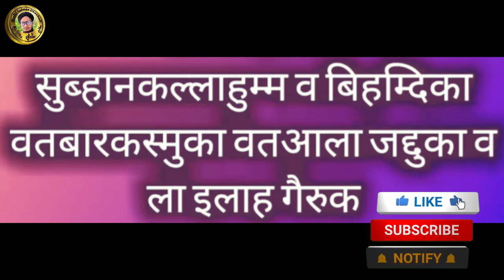सना हिन्दी मै | Sana in namaz | नमाज सीखे | Mufti Salman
Is video me aap ko namaz me padhe jane wali sana ke bare me bataya gaye hai aur sikhaya bhi gaya hai aur sath hi sath masak bhi karaya gaya hai .
Is video ko dekh kar insaallah aap ko sana padhna aa jayega .

Aur video ko apne duston me sher karen take unhe bhi malum ho .